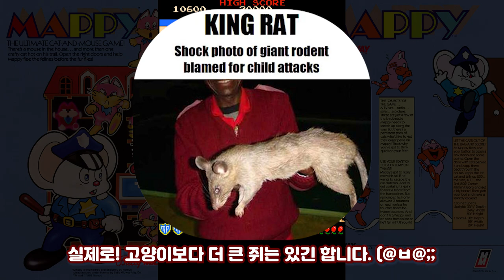■ 엥! 주인공이 이런 동물였여? (Mappy, NewZealand Story, Liquid Kid : What Kind of Animal?)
안녕하세요. 랩틱입니다.
오늘은 오락실 게임 중 “엥! 주인공이 이런 동물였어?”란 주제로
이야길 해볼까 합니다.
게임명은 '마피'와 '뉴질랜드 스토리', 그리고 '미즈바쿠 대모험'이니
잘 봐주셨음 좋겠습니다.

1. 마피(MAPPY)

마피는 1983년 남코에서 만든 세로 화면의 아케이드 게임입니다.
아케이드 게임 히트로 MSX부터 패미컴, X1, 게임 기어 등
다양한 플랫폼으로 이식된 바 있을 정도로 인기 작품였습니다.

주인공은 경찰관, '마피(MAPPY)'입니다.
근데 이름을 왜 ‘마피’라고 지었을까요?

아마도 당시, 일본 경찰을 가르키는 속어, 순경(まツぽ)을
영어(mappō)로 음독하여 지어진 이름 같습니다.
목숨 표시도 자세히 보시면 경찰 배지 모양입니다.

게임 진행은 도둑들의 소굴인 대저택에 잠입해
도난품들을 모두 회수하면 스테이지가 클리어 되는 방식입니다.

저택 내에는 여섯 개의 층으로 구성되어 있습니다.
다른 층으로 가기 위해선 엘리베이터를 타야 하는데
재밌는 건 트램펄린이 엘리베이터 역할을 하고 있죠.
이것을 통해 윗층으로 올라가거나 아랫층으로 내려갈 수 있습니다.

트램펄린은 내구도가 있어서 연속으로 4번을 밟으면 닳아 없어지는데
이때 아래로 떨어지면 마피는 목숨 1개를 잃게 됩니다.

이렇게 적들을 피해 도난품을 모두 회수해야 하는데 도난품들을 보면
라디오나 컴퓨터, TV, 그림 액자, 금고 등으로 꽤나 무거운 것들예요.
이걸 다 몸에 지닌채 이동하고 다니는 겁니다. (@ㅅ@;;

또한 일정 스테이지 도달 시, 보너스 스테이지를 만나게 되는데
여기서 획득한 풍선들은 그 수량만큼 보상 점수를 받게 됩니다.

이 게임을 알거나 즐겨보신 분들 중
대부분은 오락실에서보다 패미컴 게임으로 접했으리라 생각합니다.

의인화 된 마피는 대부분 '아기 코끼리'로 알고 있더라고요.
사실은 아기 코끼리가 아닌 '쥐'입니다.

이런 오해의 원인은 마피가 적으로 등장하는 도둑고양이들보다
몸집이 크기 때문이죠. 거기다가~ 두목 고양이인
'냠코'조차 마피 만하거든요~

실제로! 고양이보다 더 큰 쥐는 있긴 합니다. (@ㅂ@;;

도둑 고양이를 잡는 경찰 역을
쥐로 설정한 점은 꽤나 역발상인 것 같습니다.
《톰과 제리》에서 맨날 '제리'에게 당하는 '톰'이 생각나는 것도
이런 발상 때문인 것 같아요.

버튼 하나의 단순한 조작감으로 재밌고 긴장감 넘치는 마피!
보기보다 꽤 어렵지만 즐거운 음악과 귀여운 캐릭터로 힐링되는 게임입니다.

2. 뉴질랜드 스토리

뉴질랜드 스토리는 1988년 타이토에서 만든 아케이드 플랫폼 게임입니다.
PC엔진, 메가 드라이브, FM Towns 등 다양한 플랫폼에 이식될 정도로 인기 명작예요.

스토리 배경은 뉴질랜드 북섬의 자연 보호 구역.
주인공 '티키'와 그의 여친, '쀼쀼'가 친구들과 함께 살고 있었습니다.
어느날 갑자기 바다표범이 나타나 쀼쀼와 친구들 모두를
큰 자루에 넣어 납치해 갑니다.
이때 티키는 자루에서 황급히 탈출한 후
잡혀간 친구들을 구하기 위해 바로 험난한 길을 떠나게 되죠.

뉴질랜드 다섯 개의 주요 지역에 각 4개의 월드가 존재합니다.
월드마다 새장에 감금된 친구들을 구하면 게임 클리어가 됩니다.

티키의 무기는 기본적으로 화살이지만 아이템을 통해 폭탄이나 레이저 총,
튕기는 불덩어리를 쏘는 지팡이 등 여러 가지 무기를 사용할 수 있습니다.
마법책 아이템 습득의 경우, 지진을 일으켜 화면 내 모든 적들을 섬멸합니다.

무기들 중 가장 강력한 무기는 레이저 총입니다. 대부분의 적들은 그냥 녹아 버립니다.
이 무기를 습득 후, 보스전에 돌입하면 약 4초안에 클리어할 수 있을 정도로
클리어가 매우 손쉬워집니다.

탈것도 다양합니다. 종류에 따라 매달리거나 위에 안착해 진행할 수 있죠.
그리고 높은 내구도를 가진 탈것일수록 이동 속도가 느려지는 등종류마다 장단점이 꽤 명확합니다.

점프의 경우, 버튼을 누른 만큼 높낮이를 다르게 점프할 수 있는데
발을 디딛는 면적이 좁거나 띄엄띄엄 있는 곳을 지날 때는
유저에게 집중력과 조작의 세밀도를 요구하게 됩니다.
이 게임을 '잘한다' '못한다'의 실력은 여기에서 판가름 나는 것 같아요.
또한 티키가 체공 시, 버튼을 매우 빠르게 연타하면 미약하게나마
날 수가 있는데 지속적인 연타가 생각보다 매우 힘들어서~ 좀처럼
수월하게 나는 것이 쉽지 않습니다.
때문에 당시 오락실에서 버튼 연타 소리는
가히 '하이퍼 스포츠’ 게임 수준였죠.

물론 나는 것이 게임 진행 상, 주요 조작은 아닙니다.
하지만 특정 구간에서 사용해야 할 때가 있죠.
게임에서 마지막으로 남은 티키가 적이 던진 무기 맞아 사망했을 경우
‘펄쩍~!!” 뛰게 되는데 이 상황에서는 'GAME OVER'되지 않고
'천국(Heaven)' 스테이지로 이동하게 됩니다.

천국이지만 이곳에서도 적들의 공격은 이어지죠.
역경을 딛고 끝부분까지 도달하게 되면 여신(Goddness)이 보이게 됩니다.
여기에서 마냥 좋다고 여신에게 다가가면 절대로! 안됩니다.
여신을 만나면 슬픈 엔딩을 맞이하기 때문입니다.

『티키는 여신을 만나 따뜻한 햇살 속에서 깊은 잠을 자게 된다는•••』 자막과 함께 어둠 속에서 눈물을 머금고 있는 쀼쀼를 화면에 비춰 주죠.
쀼쀼는 "티키•••" 이름을 부르며 게임은 완전히 끝나게 됩니다.
~SAD ENDING~

“그렇다면, (제작진은) 천국 스테이지를 왜 만들었느냐?!”라는
궁금증이 생길겁니다.
답은 지상으로 갈 수 있는 비밀의 길이 있기 때문입니다.

여신을 만나지 말고 부근을 잘 살펴 보면 숨겨진 길이 보입니다.
이곳을 통과해 나아 가면••• 다음 월드로 향할 수 있게 되죠.

여러 보스전을 치룬 후, 만나게 되는 최종 보스는 바로 인트로 때
나타났던 그 바다표범입니다.
기구를 탄 채 포탄을 연달아 발사합니다.

처치하고 나면 친구들 모두를 구하게 되면서 해피 엔딩을 맞습니다.
다행히 친구들이 팔리기 전에 모두 구출하게 된 거죠.

바다표범의 정체는 남쪽과 북쪽 섬을 돌며 키위새를 팔아 먹고 다니는
나쁜 유괴범였습니다.

엔딩) 마지막 모습입니다. 티키와 쀼쀼가 함께 길을 걸어가고 있습니다.
그런데 기뻐해야 할 티키의 표정이 왠지 우울해 보입니다.
왜 그럴까요? 혹여나 여친의 잔소리를 듣고 있는 걸까요? 미스터리입니다.

많은 사람들이 의인화 된 캐릭터가 '병아리'라고 알고 있는데
사실, 정체는 뉴질랜드의 국조인 키위새(Kiwi Bird)입니다.

뉴질랜드에 사는 고유한 종으로 아열대성의
온화한 기후의 숲이나 삼림지대, 바다 근처,
풀숲 등에 서식하며 긴 부리로 지렁이나 애벌레,
곤충 따위를 잡아 먹고 사는 새입니다.

키위새는 이곳 '마오리'라는 원주민 부족이 지은 이름으로
수컷의 울음소리가 "Kee Wee~~" 하고 울어서 유래되었다고 합니다.

대개 키위새는 희거나 고동색을 띠지만, 게임 속에서는
노란색에다 서 있는 모습이 마치 병아리와 같아서
큰 오해를 산 듯해 보입니다.

아기자기한 비주얼과 달리 치밀하게 계산된 맵 설계의 어려움은
감탄할 정도입니다.
상당히 잘 만들어진 수작이니 강력 추천합니다!

3. 미즈바쿠 대모험

미즈바쿠 대모험은 1990년 타이토에서 만들어진 플랫폼 게임입니다.
해외명은 리퀴드 키즈(Liquid Kids)

콘솔 게임 이식으로는 NEC PC엔진과 SEGA 새턴
두 가지 버전이 있습니다.

스토리는 주인공 ‘히포포’가 ‘파이어•사탄’의 무리들을 무찌르고
잡혀간 여친과 ‘우디 레이크’ 마을을 구한다는 뻔한 클리셰입니다.
진행은 주인공이 물풍선을 만들어 던지는 '매지컬 물폭탄! 액션'을 펼칩니다.
버튼을 누르고 있으면 이처럼 큰 물풍선을 만들어 공격할 수 있는데
기본 공격보다 훨씬 쎄집니다.

모험지는 총 7개의 월드, 17개의 스테이지들로 구성되어 있는데
펠리컨을 타고 악당들이 있는 각 지역을 선택, 돌며 싸웁니다.

주인공의 이름은 ‘히포포’!
이름을 봐선 ‘하마’, 생김새는 ‘수달’ 같지만••• 정체는 ‘오리너구리’입니다!
물속과 육지를 드나들 수 있고 ‘알을 낳는 포유류’라서
매우 특이한 동물로 알려져 있습니다.

그러나 게임에선 다릅니다.
물에 들어갈 경우, 수영을 못 해서 그런지 허리에 튜브를 끼고 이동합니다.
이 모습이 꽤 귀여워요~

‘뉴질랜드 스토리’의 주인공, ‘티키’는 키위새인 주제(?!)에
물속까지 들어가는데 명색히~ ‘오리너구리’인데
이거 너무한 거 아닙니까? (TAITO 씨~)

보기와는 달리 난이도가 무척이나 높습니다.
이동 속도가 둔해서 많은 적이 등장할 땐 잘 부딪혀서 죽고
많은 발판 중 일부 송곳과 같은 함정이 도사려 있어
찔려 죽는 경우가 허다하죠.

특히 이 곳은 매우 길이 복잡하고 험난해서 목숨을 많이 잃는 구간입니다.

보스들이 무척이나 요상하게 생겼는데 하나씩 살펴 보자면~
불을 뿜는 거대 토끼 로봇/ 스팀 펑크 집게 로봇/
낙타로봇을 탄 미이라/ 솔방울 로봇/
(마지막 보스보다 어려운) 넝쿨 피에로 3인방/ 파이어 사탄까지
모두 무찔러야 할 대상입니다.

타이토 개발 작품답게 아기자기한 그래픽과 세밀한 맵 구성, 그리고 귀여운 멜로디의 배경음 등 매우 매력적이라 버블 보블, 뉴질랜드 스토리,
파라솔 스타 게임을 즐겨 했다면 이 게임도 마찬가지일 거라 생각합니다.

소개해 드렸던 3개의 게임 속 주인공이
어떤 동물인지를 다시 한번 나열하자면

『마피 』는 ‘아기 코끼리’가 아닌 ‘쥐’고
『뉴질랜드 스토리 』는 ‘병아리’가 아닌 ‘키위새’,
『미즈바쿠 대모험 』은 ‘수달’이 아닌 ‘오리너구리’입니다.

아기자기하지만 고난도의 액션 게임!
마피 / 뉴질랜드 스토리 / 미즈바쿠 대모험

제가 준비한 3가지 게임 소개는 여기까지입니다.